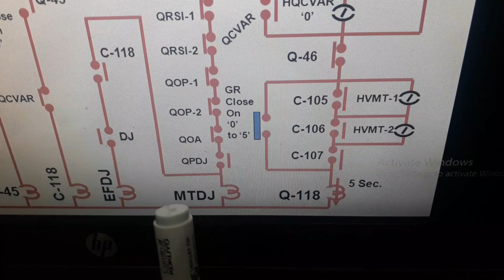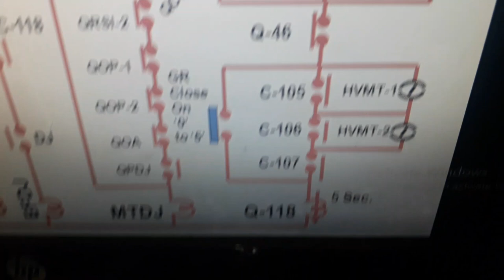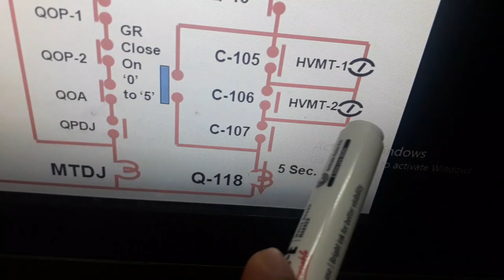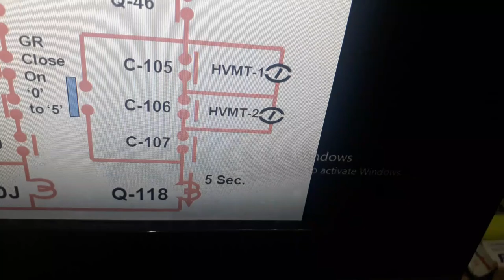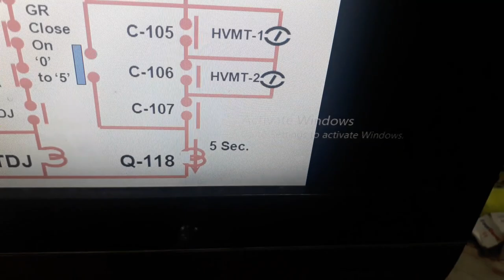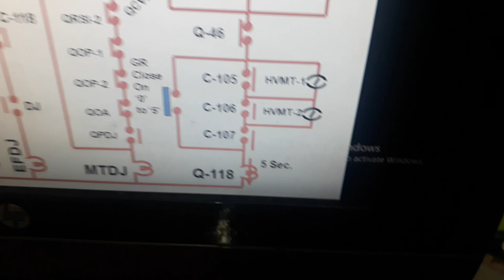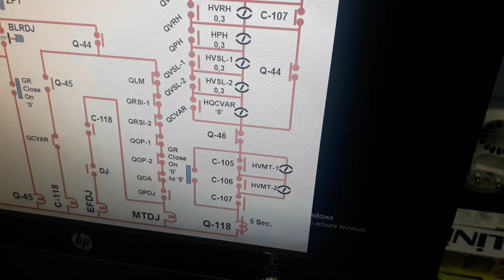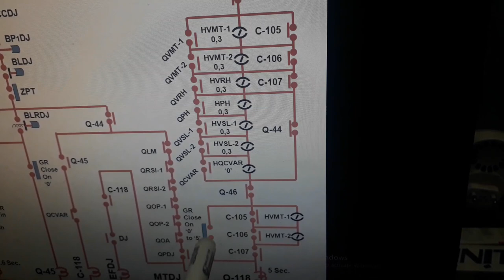OP-II in CONVENTIONAL LOCO